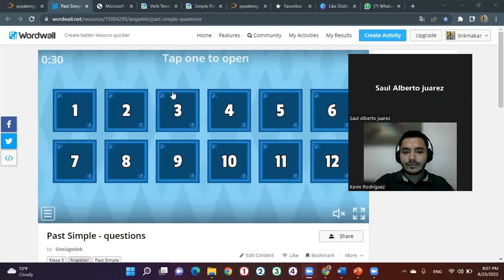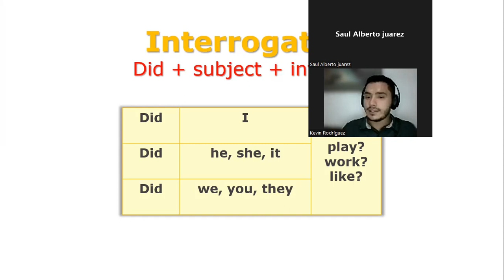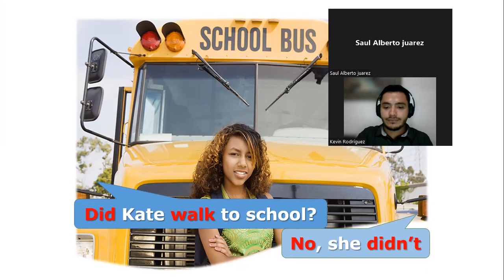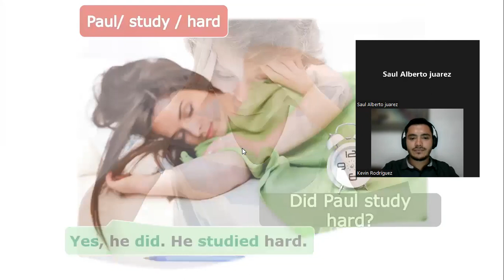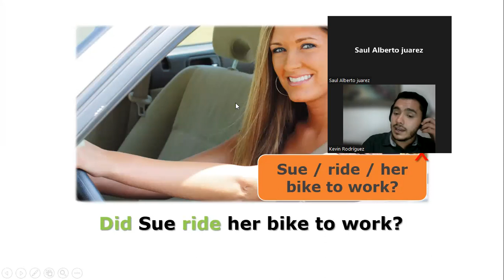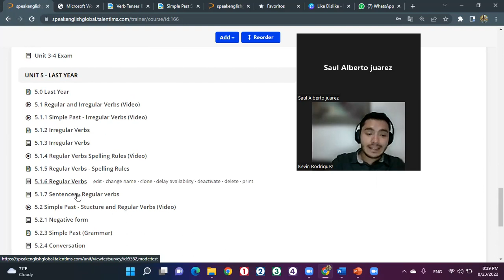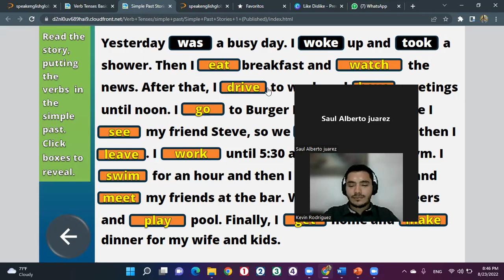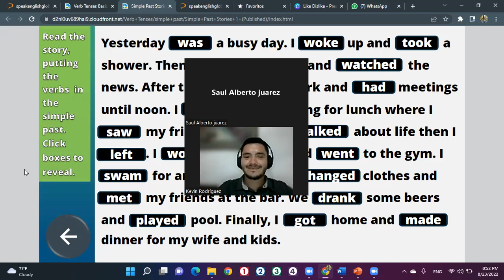Class 14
Yes-No questions in the past